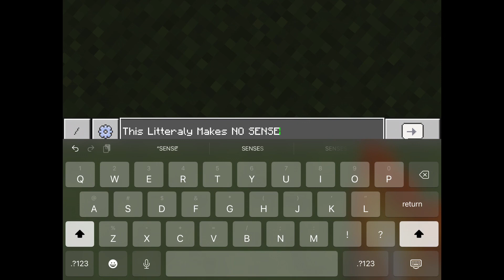CAMPFIRES CAN HOLD SAND UP?! Minecraft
In This Video Campfires Can Hold Sand Up… HOW?! THIS LITTERALLY MAKES NO SENSE!